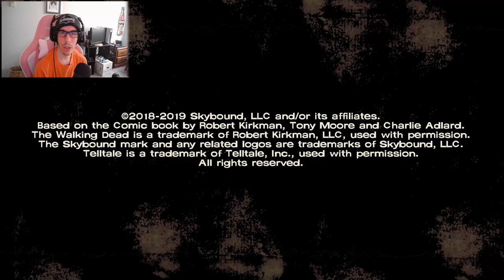The Walking Dead: The Definitive Series Let's Play #3 | S1 E1 - The Motel!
Arcade-Zone Rules ⚠️
- be respectful to everyone
- no spam

Song Produced By: DarkCrusade6
Song Name: The Oppression - Instrumental
Used For Entertainment Personal Use Only. Non-Commercial Use!